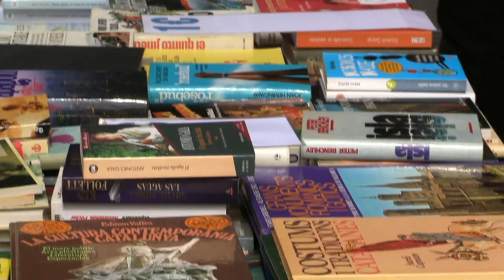Fira de la Primavera de l'1 de maig a Olot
Fira de la Primavera de l'1 de maig a Olot 2018